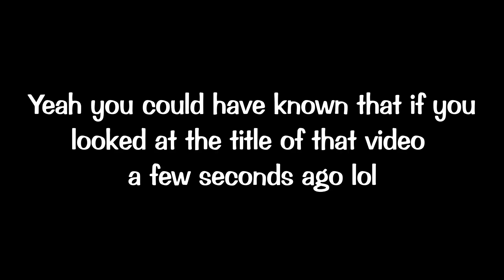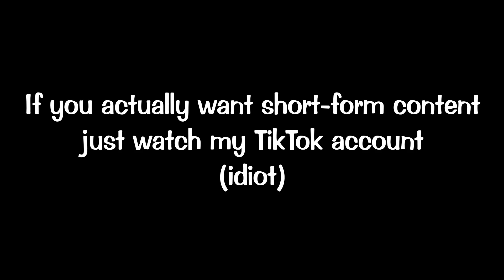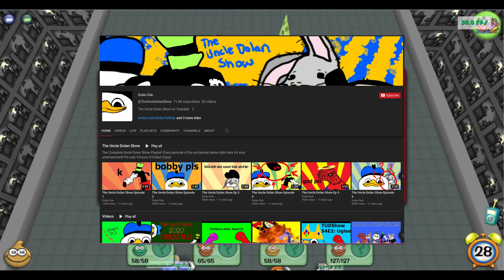A Super Fresh Announcement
a super fresh minty clean vanilla-flavoured announcement by me :3

So this video will just be me talking about the future of this channel, and yes its pretty long. I started to edit this video on October 3rd if I remember and didn't finish it until October 12th.
══ Stalk me pls ══
ROBLOX → DolanTehDuk2

SCRATCH → DaveTheBaby